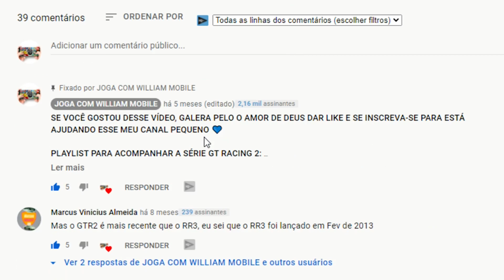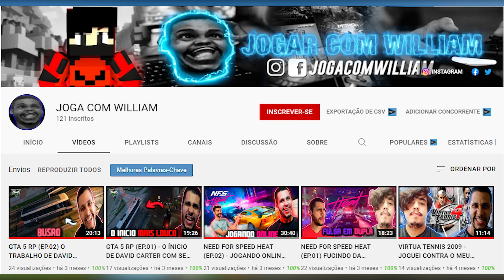REAL RACING 3 - ESSA DICA É IMPORTANTE PARA A MISSÃO DE ESCOLA DE PILOTO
ATUALIZAÇÃO DO JOGO REAL RACING 3, NOVA PISTA DE SINGAPURA.
real racing 3 hackeado
real racing 3 lucky patcher
real racing 3 iphone
asphalt 8
como hackear real racing 3
O MELHOR JOGO DE CORRIDA PRA CELULAR!! - Real Racing 3
Real Racing 3 - Dicas #01 (Resistência, Traçado, Atalhos e Configurações)
ATUALIZOU! REAL RACING 3 Versão 9.3.0: DINHEIRO E MOEDAS INFINITAS - TUDO LIBERADO (Novo)
PILOTANDO FORMULA 1 NO REAL RACING 3 (Português-BR)
Corrida Com o Carro Mais Rápido do Real Racing 3
Real Racing 3 - The fastest car in the game
Real Racing 3 - F1 2020 Gameplay | Race at Circuit de Spa-Francorchamps Cup ( v8.7 New Cars Update)
Real Racing 3 - F1 2020 | Race at SilverStone Circuit, U.K ( v8.7 ) Stage 1 Complete
Real Racing 3 - O simulador de corrida para CELULAR | Flagamer S09E15
Real Racing 3 Car Customization: Nissan Skyline GT-R V-Spec [R34] | Brian's Skyline
Real Racing 3 Ferrari F8 Tributo vs Lamborghini Aventador SVJ @ Spa-Francorchamps
ASSOLUTO RACING É IMPRESSIONANTE!!!
How To Add Cash, Gold & M$ To Real Racing 3 - 2021 Hack
TESTEI O MULTIPLAYER NO REAL RACING 3 (PORTUGUÊS-BR) S10+
ENTREI PRAS CORRIDAS PROFISSIONAIS - REAL RACING 3 #2
VOLTEI COM A SÉRIE E JOGANDO COM O VOLANTE | REAL RACING 3 #3
Real Racing 3 Gameplay 1080p
Como ganhar ouro no real racing 3 sem Hack
Real Racing 3 - Dicas para iniciantes Parte 1 - Economizando Ouro - SuperPartes Games
Como ganhar ouro no Real Racing 3 (EM POUCO TEMPO!) (SEM ERROS)
Need For Speed Most Wanted vs Asphalt 9 vs Asphalt 8 vs Real Racing 3 GAMEPLAY! Max
Evolution Of Real Racing Settings
REAL RACING 3 MOD MENU APK 9.3.0 Hacked Mod Apk Download 2021 Gameplay Android iOS
How to WIN EVERY RACE in Real Racing 3 - How to Drive Faster [Part] 4
REAL RACING 3 VS GRID AUTOSPORT PHYSICS COMPARISON [crashes, damage model]
Real Racing 3 RR3 Porsche RS Spyder Evo: Championship winning costs, Upgrade Tree
Real Racing 3 - Jogando com a MacLaren de Senna, em Mônaco